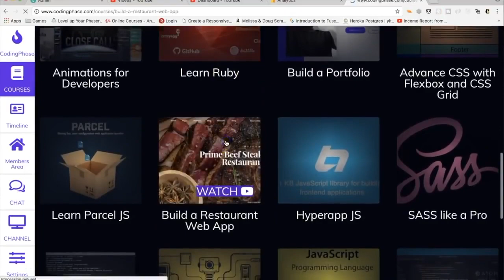(Flashback) I Got Hired After 2 Months Studying to Code | CodingPhase | Dreaded Dev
Check the tech accelerator program's free training and see if it's something you are interested in!

 (Flashback) I Got Hired After 2 Months Studying to Code
This is part of a series CodingPhase Flashbacks where we highlight great moments in the channel that till this day are still valuable for developers!